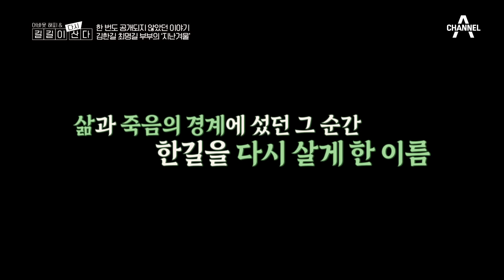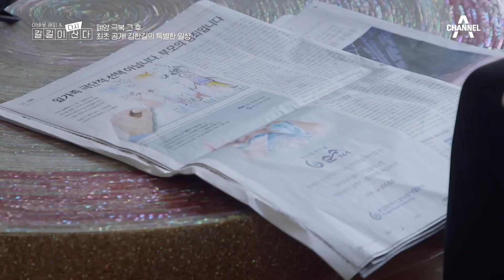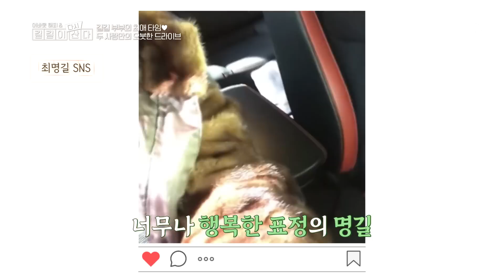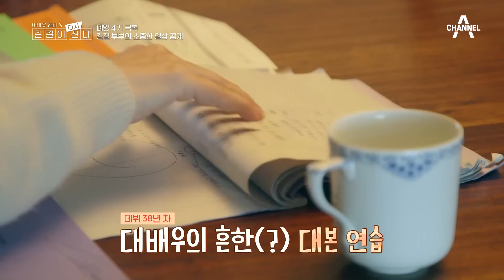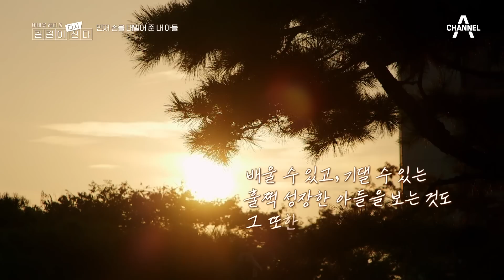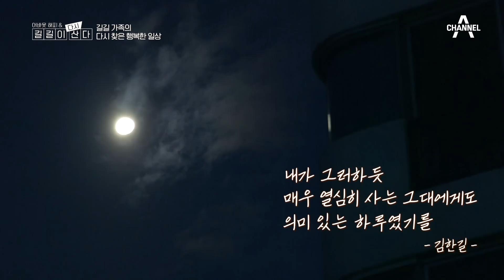[무료] 김한길♥최명길 부부의 길길이 다시 산다 1회 무료보기! | 채널A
김한길♥최명길 부부의
'다시' 허락받은 듯한 시간!